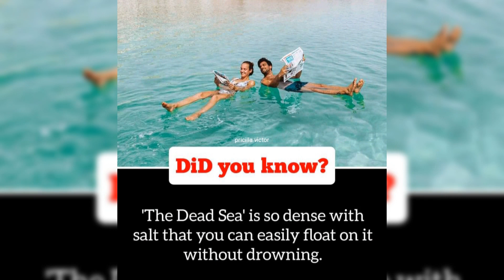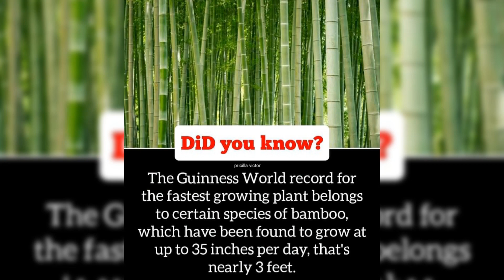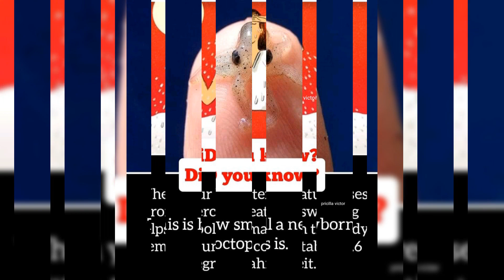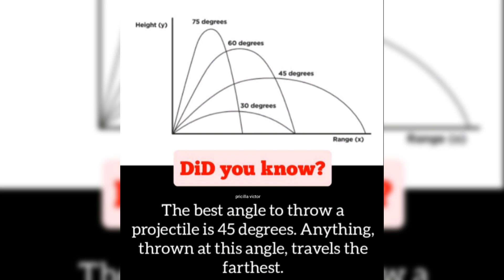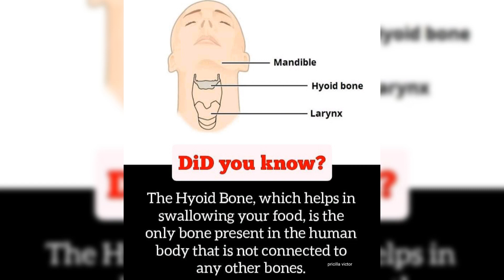அறிவோம் 1000 - 1